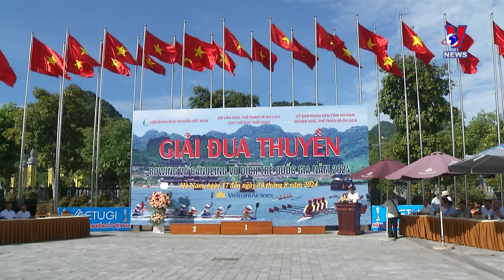Youth rowing and canoeing championship kicks off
The 2024 National Youth Rowing and Canoeing Championship opened on August 22 at the Tam Chuc Pagoda Complex in the northern province of Ha Nam.